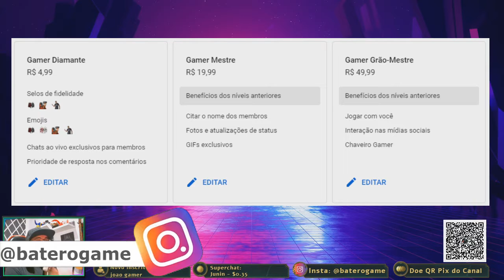Novo Botão "Seja Membro" - Como funcionará a questão de membro no canal Gamers! Clubes dos canais.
"Gamers" Canal Gamer do Youtube Excluisivo!!